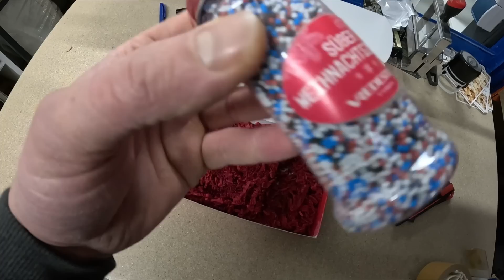346: Rosa Kuh im Regal? LMSDV 21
Michi findet nix.

*LAST MAN STANDING DAILY VLOG*